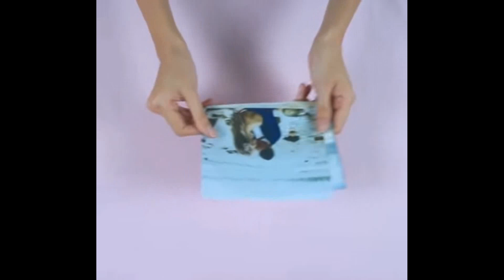Top වැඩ ටිකක්